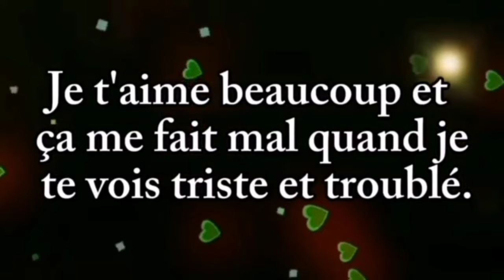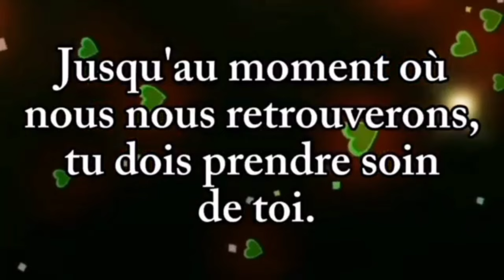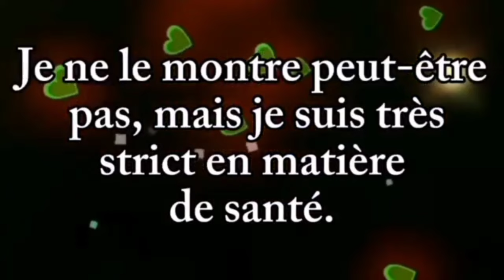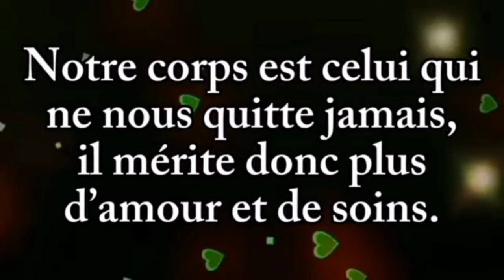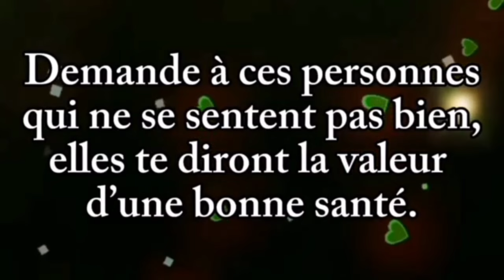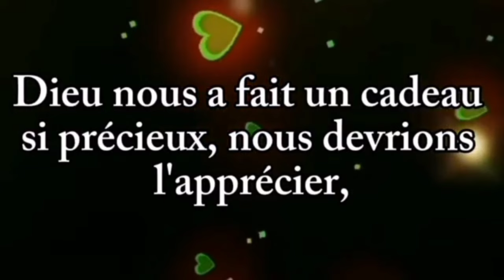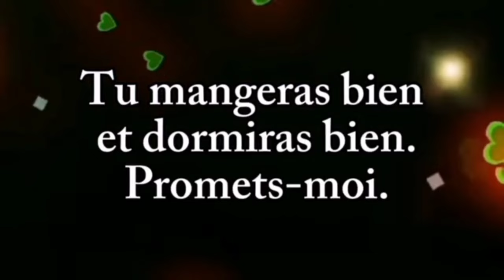Je t'aime bb ❤️ message d'amour très touchant